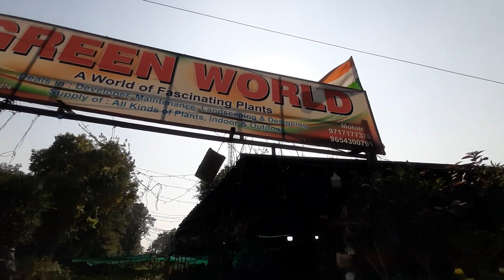Nursery Visit | Affordable Succulents Variety in Green World Nursery | ख़रीदे अच्छे सकुलेंट्स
नमस्कार दोस्तों आज हम आपको लेकर आये है GREEN WORLD NURSERY जो की स्थित है वसंत कुञ्ज रोड पर तो दोस्तो आज हम आपको इस वीडियो में यहाँ आये हुए Succulents  plants के rates  और उनके बारे में बताउंगी ।  आशा करती हूँ कि आपको मेरे द्वारा दी गई जांनकारी पसंद आएगी ।।

और यह वीडियो केवल केवल आप सभी मित्रो को information देने के लिए बनायीं गई है न कि किसी भी नर्सरी आदि  के promotion  के लिए ।

GREEN WORLD NURSERY
A World of Fascinating Plants

kh. no 358 Andheria Mod . Vasant Kunj Road
Near CRPF CAMP / Metro Station  New Delhi - 110070

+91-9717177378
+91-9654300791